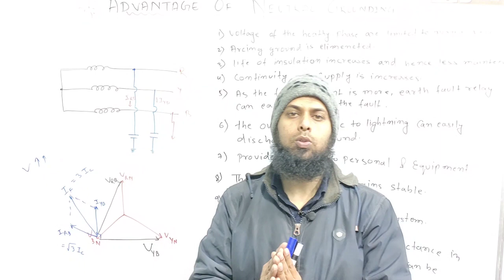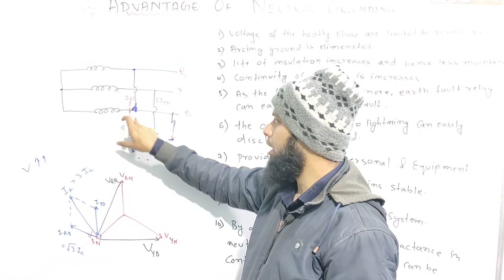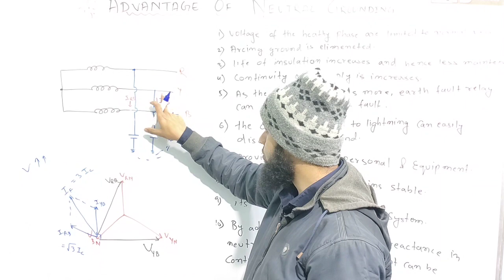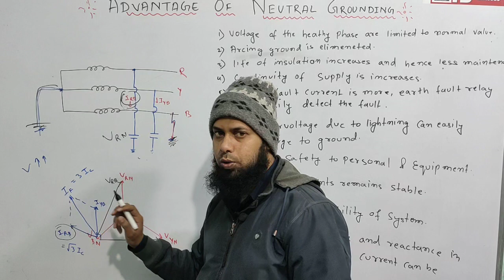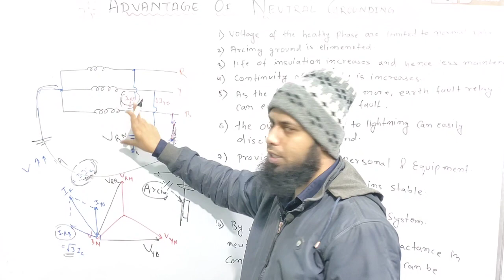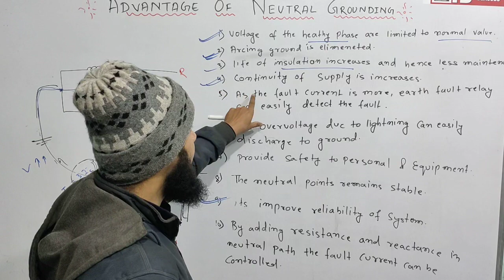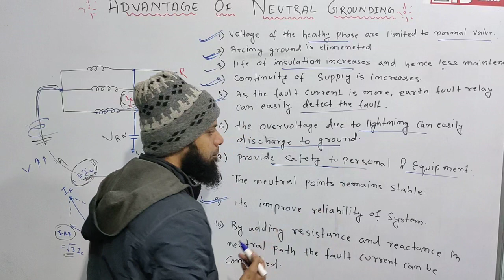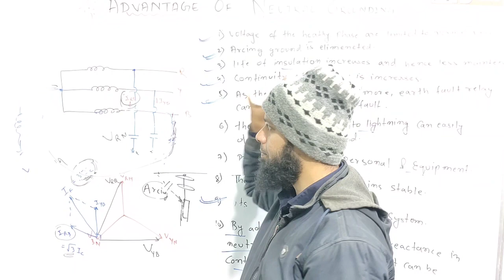Advantage Of Neutral Grounding.